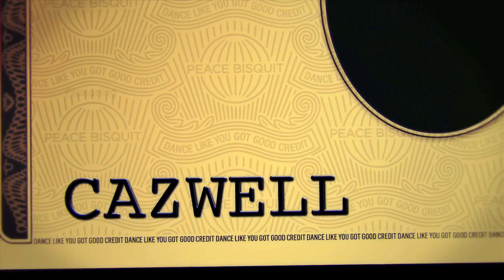CAZWELL feat. CHERIE LILY "Dance Like You Got Good Credit" (The Peace Bisquit Brooklyn Bounce Remix)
CAZWELL feat. CHERIE LILY "Dance Like You Got Good Credit" (The Peace Bisquit Brooklyn Bounce Mix)

Video Directed by Athena Maroulis
Video Remix and Re-Edit by Andy Ajar.

The Peace Bisquit Brooklyn Bounce Remix by Raphael Aletti, Alexander Giorge and Bill Coleman